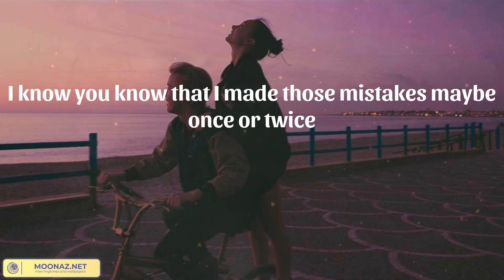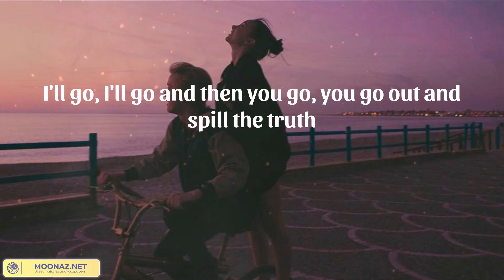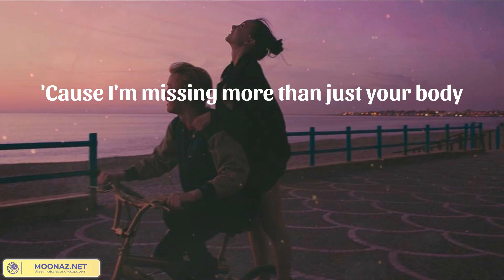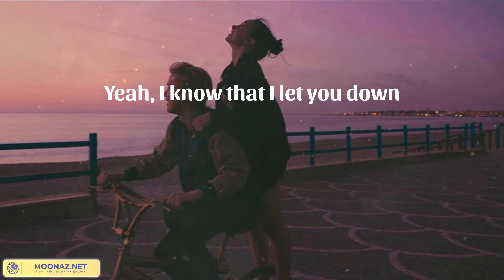𝗝𝘂𝘀𝘁𝗶𝗻 𝗕𝗶𝗲𝗯𝗲𝗿 - 𝗦𝗼𝗿𝗿𝘆 (𝗟𝘆𝗿𝗶𝗰𝘀)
🎤 Lyrics Sorry:
Ooh, ooh
Ooh, ooh
Ooh, ooh
I'm sorry, yeah
Ooh, ooh
Sorry, yeah
Ooh, ooh
Sorry
Ooh, ooh
Ooh, ooh
I'm sorry, yeah
Ooh, ooh
Sorry, yeah
Ooh, ooh
Sorry
Ooh, ooh
I'm sorry, yeah
Ooh, ooh
Sorry, yeah
Ooh, ooh
Sorry